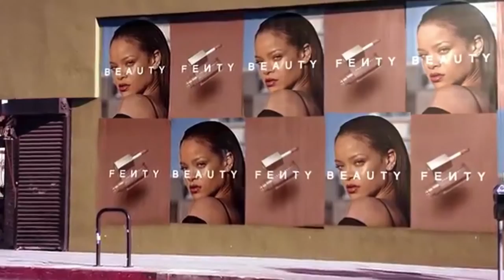Mike Lion Beatz - Jealous God (Music Video)